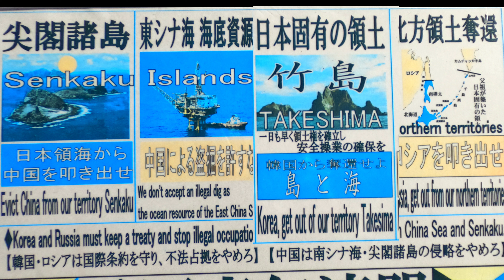令和4年 竹島の日です★★街宣車活動★★右翼団体 韓国大使館★★令和のサムライ。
竹島（たけしま）は、日本海の南西部韓国の鬱稜島と日本の隠岐の間に位置する島嶼群で、急峻な地形をなす2つの島と周辺の岩礁からなる。日本、韓国および北朝鮮がそれぞれ領有権を主張している[注 1]。以前は人の住めない無人島であったが、現在は韓国の武装警察が常駐し実効支配を強化している。
竹島は、日本において幕末以前は「松島」と呼ばれ、鬱陵島が「竹島」と呼ばれていた。幕末から明治中期にかけて西洋の地図の流入による島名の混乱があったが、1905年（明治38年）現在の竹島を正式に島根県へ編入した時より「竹島」と呼んでいる。
我が国が古くから竹島の存在を認識していたことは，多くの古い資料や地図により明らかになっています。17世紀初めには，日本人が政府（江戸幕府）公認の下，鬱陵島に渡る際，竹島を航行の目標として，また船がかり（停泊地）として利用するとともに，あしかやあわびなどの漁猟にも利用していました。遅くとも17世紀半ばには，我が国の竹島に対する領有権は確立していたと考えられます。
Japan’s Consistent Position on the Territorial Sovereignty over Takeshima
Takeshima is indisputably an inherent part of the territory of Japan, in light of historical facts and based on international law.